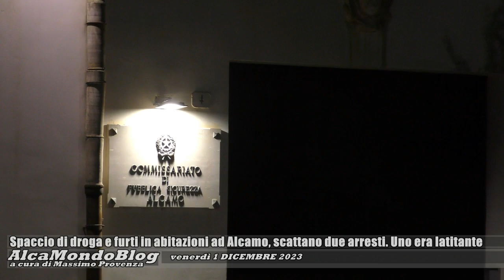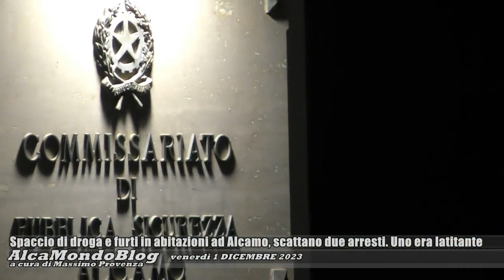Spaccio di droga e furti in abitazioni ad Alcamo, scattano due arresti. Uno era latitante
Venerdì 1 dicembre 2023 - Due cittadini, entrambi extracomunitari, sono stati tratti in arresto ad Alcamo dalla Polizia, nell’ambito della campagna di prevenzione e controllo del territorio e di contrasto al traffico di stupefacenti e, per uno dei due arrestati, anche per quanto riguarda la prevenzione di furti in abitazioni. L’individuo in oggetto era ricercato da più di un anno essendo destinatario di un ordine di carcerazione a seguito di condanna, in via definitiva, per diversi furti in appartamento commessi nel comune di Alcamo. Entrambi, come fa sapere la Polizia, risultano tra l’altro irregolari in termini di autorizzazioni alla permanenza in Italia.
Uno dei due arrestati è un giovane gambiano. Già noto alle forze di polizia, è stato notato dagli agenti del Commissariato di Pubblica Sicurezza di Alcamo che stavano svolgendo un servizio di osservazione in pieno centro storico, in una zona di ritrovo e principale piazza di spaccio di sostanze stupefacenti. I poliziotti hanno notato il giovane pregiudicato aggirarsi con fare sospetto. Lui, una volta riconosciuti gli agenti, ha tentato invano una breve fuga prima di essere bloccato. Nella circostanza, è stato trovato in possesso di hashish e gli agenti intervenuti hanno pertanto proceduto alla perquisizione personale e domiciliare nel luogo di dimora, rinvenendo circa 105 grammi di hashish (un panetto intero di circa 75 grammi e 27 stecche), gli strumenti necessari al taglio e al confezionamento dello stupefacente oltre ad un’ingente somma di denaro in banconote di piccolo taglio. L’uomo è stato quindi tratto in arresto e collocato in regime di arresti domiciliari. La misura è stata poi convalidata dal giudice per le indagini preliminari, che ha disposto la misura dell’obbligo di dimora. Inoltre, nei suoi confronti sono state avviate le procedure finalizzate all’espulsione dal territorio nazionale, in quanto straniero irregolare.
L’altro arrestato è di nazionalità marocchina. Per più di un anno gli investigatori avevano cercato di rintracciarlo, come già accennato, poiché a suo carico pendeva un ordine di carcerazione a seguito di condanna, in via definitiva, per diversi furti in appartamento ad Alcamo. Finalmente, i poliziotti lo hanno scovato all’interno di un edificio abbandonato, trovandolo anche in possesso di hashish, per un peso complessivo di circa 4 grammi. Concluse le formalità di rito, il latitante è stato portato nel carcere di Trapani.